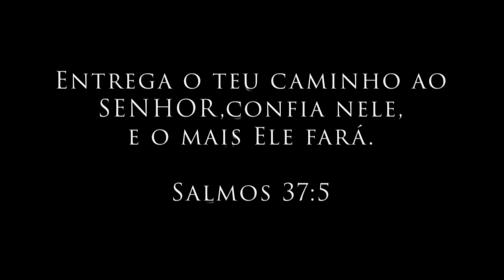HISTÓRIAS | Quando tudo faz sentido - 02.11.20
Estudar a Bíblia nos ajuda a entender qual o propósito de Deus para nós. O Espírito Santo nos revela Sua vontade através da Palavra. Desde cedo, o Matheus Bonato sempre buscou entender o que a Bíblia diz e, ainda jovem, encontrou sentido para sua vida ao estudá-la. Assista o vídeo e conheça essa linda história. 💙